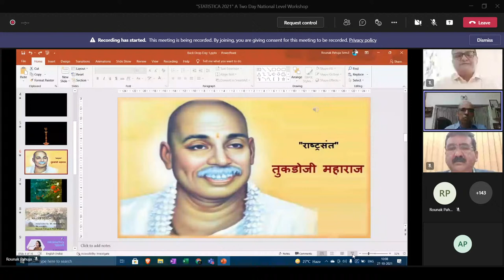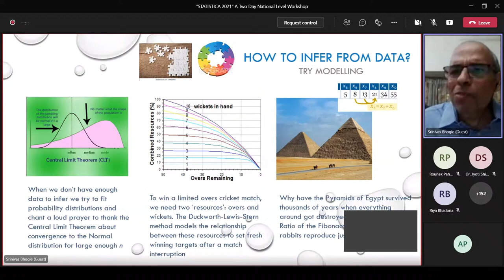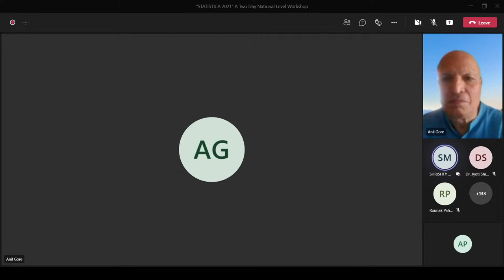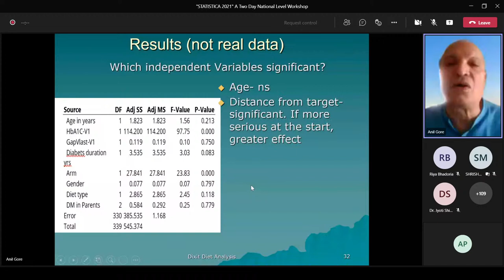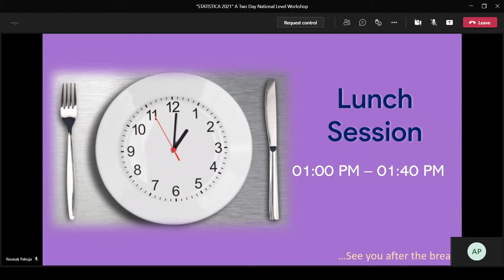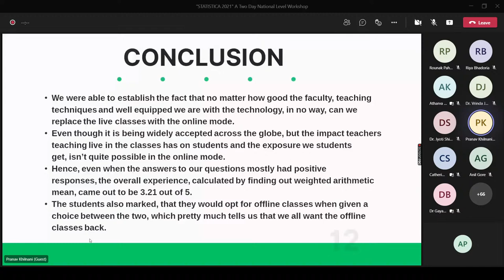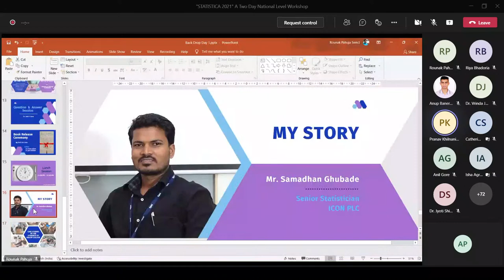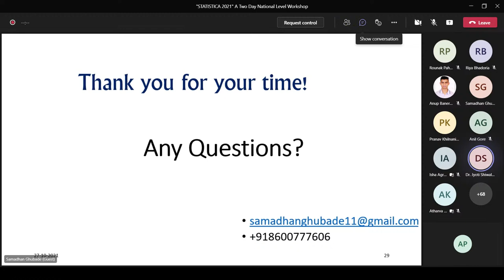Statistica 2021 Day 1